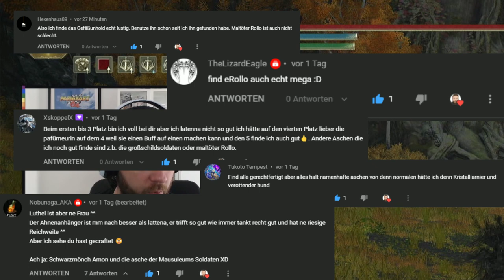Eure Aschen getestet Elden Ring Deutsch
Was fällt euch noch ein?
Welche Asche sollte ich unbedingt mal zeigen?

Seit am 26.06. beim großen Community Run dabei. Mehr Infos erhaltet Ihr auf Discord.